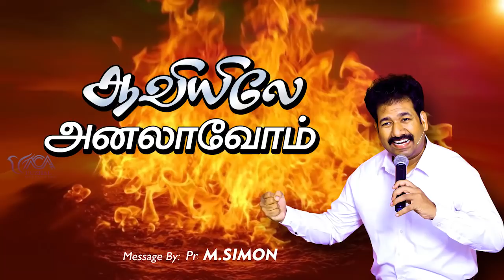ஆவியிலே அனலாவோம் | Message By Pastor M.Simon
Aaviyilae Analavom

Name : M.simon
Bank : INDIAN BANK
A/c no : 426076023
Branch : Anna Nagar, Chennai.
IFSC Code : IDIB000A025

NO:33, Thiruvalluvar St, Puzhal, Chennai - 66

Recorded on : 25 Aug 2020